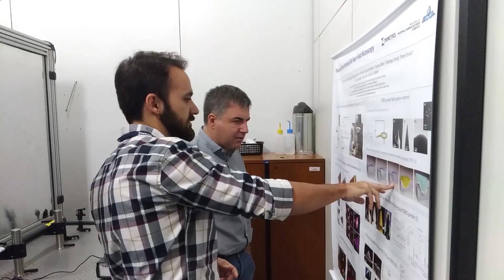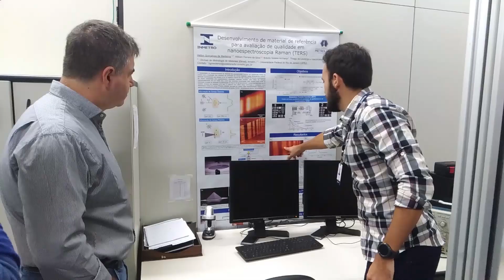Visita de Konstantin Novoselov, ganhador do Nobel em Física, ao Inmetro.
Na última sexta-feira, o pesquisador russo-britânico, Konstantin Novoselov, ganhador do Nobel de Física, esteve no Inmetro para conhecer o trabalho realizado sobre grafeno, material considerado importantíssimo para o avanço da tecnologia nos próximos anos e objeto de estudo do físico para ganhar o Nobel em 2010.

Confira a entrevista!